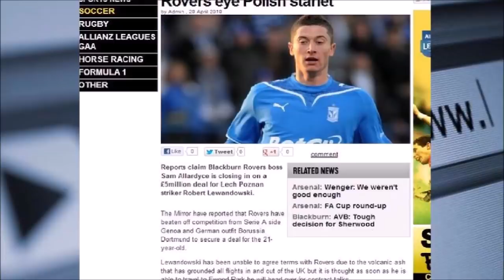Transferuri fenomenale care nu s-au realizat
Astazi vom vedea niste transferuri fenomenale care erau aproape de a se realiza care cu siguranta ar fi schimbat cursul carierei acestor fotbalisti si poate si al fotbalului!